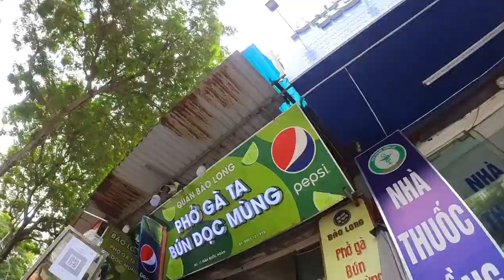Phở Gà, Bún Dọc Mùng - Vietnamese Chicken Noodle Soup: 17 Tran Quoc Hoan, Dich Vong, Cau Giay, Hanoi